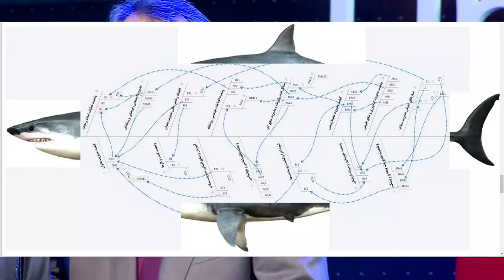Complexities of Policy Making in Iran | Mohammad Fazeli | TEDxUniversityofTehran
"Why does it flood us every year? Maybe this is a mysterious question to ask the rest of the reasons why these kinds of problems happen in our society, such as why air pollution suffocates us every year in autumn and winter, but we do nothing? " He was an industrial engineer who was interested in social sciences. So He decided to turn to the other way and received a PhD in political sociology from Tarbiat Modarres University in 2007. He worked as a lecturer in sociology in University of Mazandaran (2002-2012). He was interested in Historical Sociology, Democratization studies, Social Impact Assessment, and Sociological Methods and Research. He has authored 5 books and translated 5 books from English to Persian. He has also contributed to more than 20 research projects and has written more than 25 scientific papers in Persian. He is now working in Shahid Beheshti University as an assistant professor of sociology. This talk was given at a TEDx event using the TED conference format but independently organized by a local community.